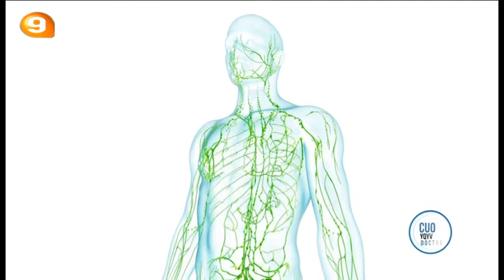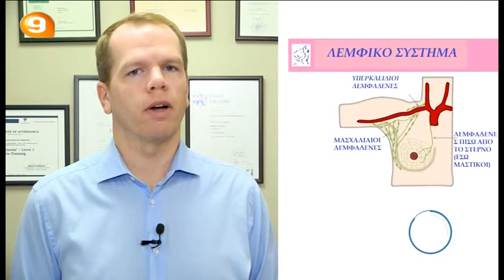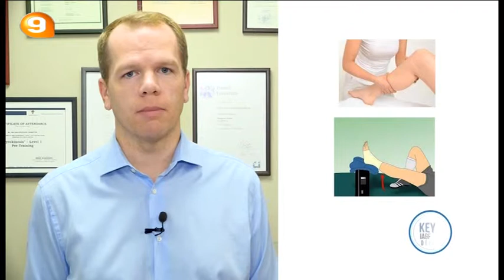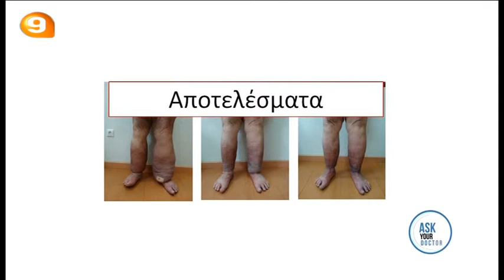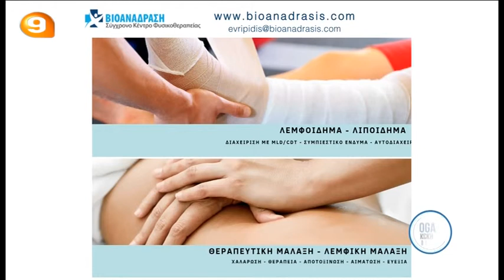ASK YOUR DOCTOR EVRIPIDIS TRIANTAFYLOU